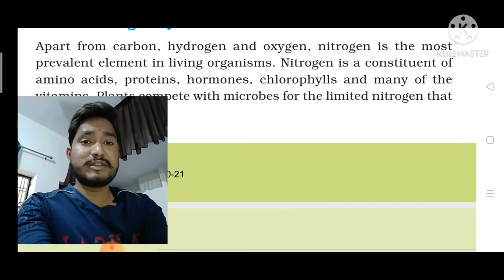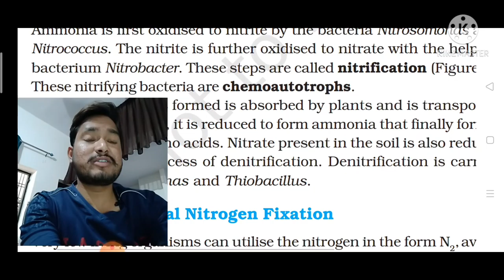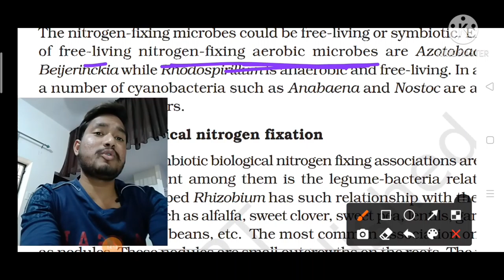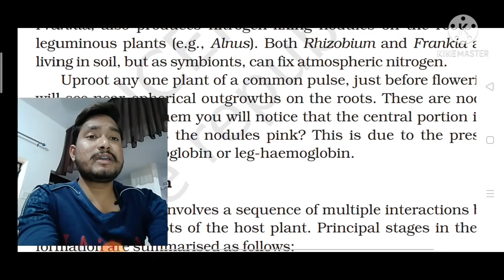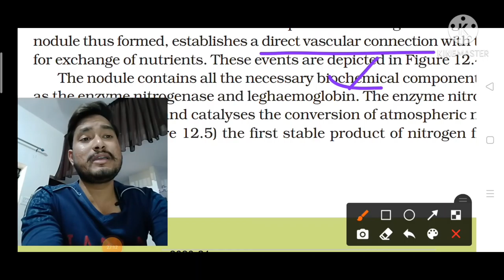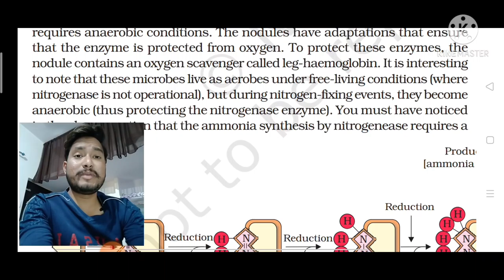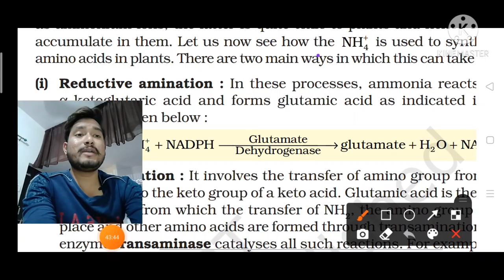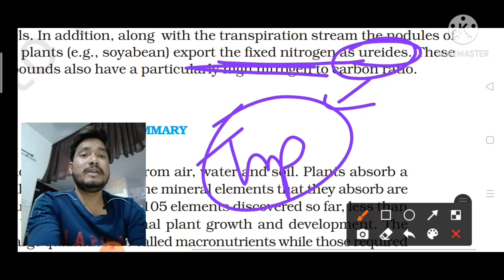Metabolism of Nitrogen,Nitrogen Cycle,Biological Nitrogen Fixation,Ncert By Abhi,NEET/AIIMS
In this Particular video we talk about Chapter - Mineral Nutrition in this chapter we covered some important topic that is -
Nitrogen Cycle,
Biological Nitrogen Fixation,